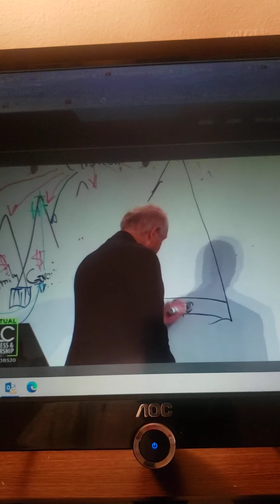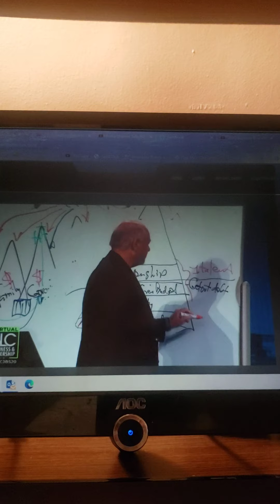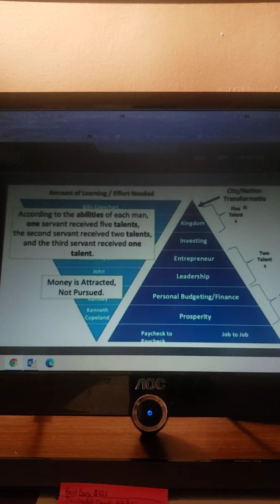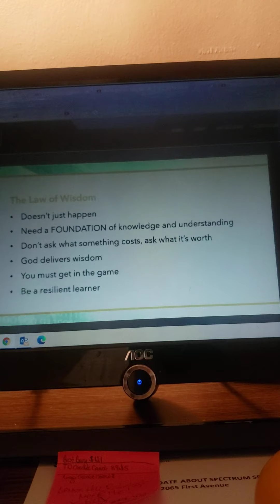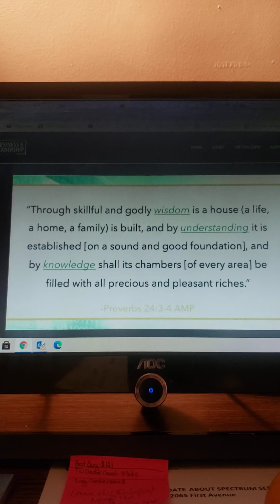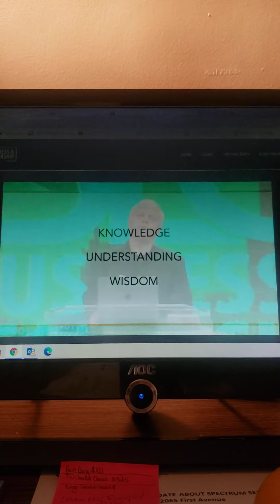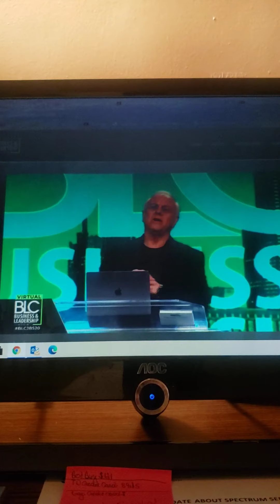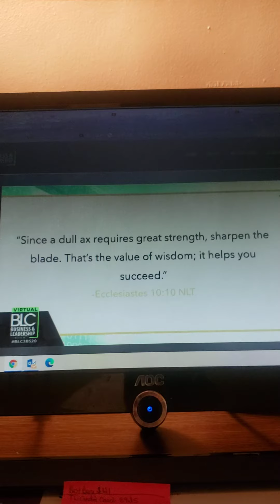"Don't step over dollars to pick up dimes"